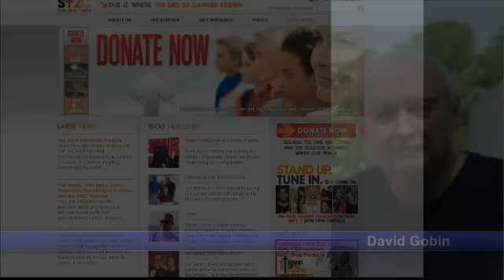Baltimore Police Update, Recorded on 9/10/2012